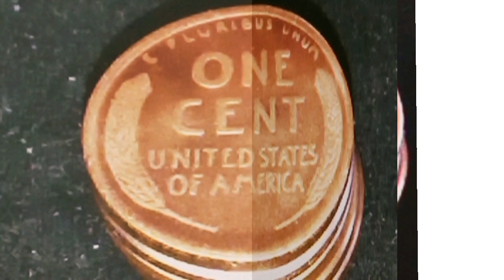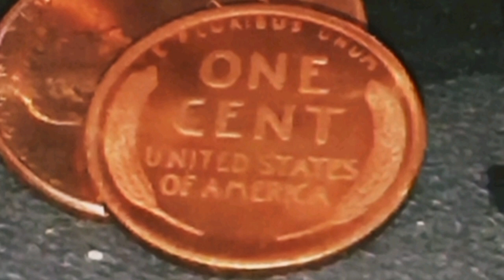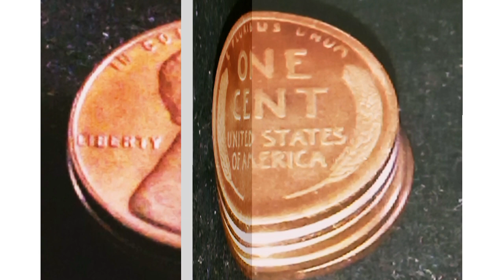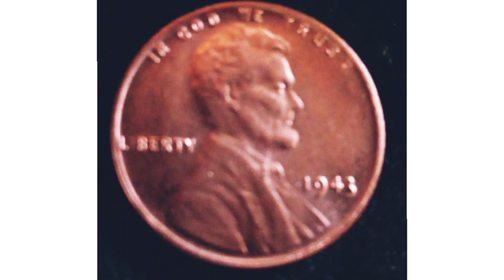"The Most Expensive Abraham Lincoln One Cent Rare Wheat Back Penny In Existence Today."